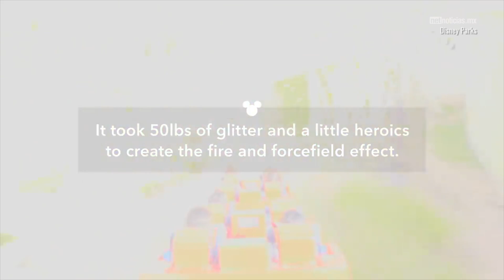Disfruta de parques de diversiones y museos a través de un recorrido virtual - Netnoticias.mx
¿Extrañas los parques de diversiones y los museos? Quizá un recorrido virtual sea tu mejor opción durante esta contingencia sanitaria 🎡🎢🎠